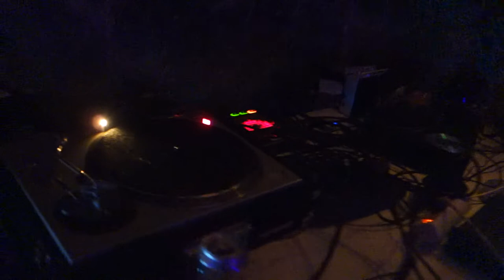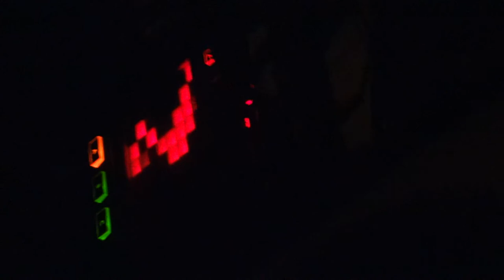Zara Paz @ Loophole Neukölln, Contaminated Lifeforms Concert, Warm Up Set (1st of March 2016)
more impressions:
Zara Paz plays Apoöalyptic Lo-Fei Shei$e